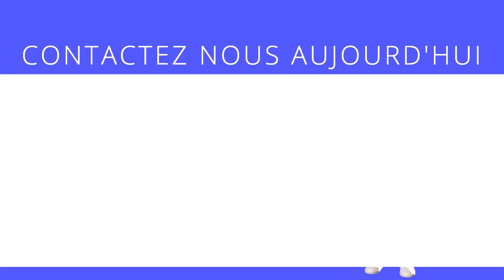smartketing.ch - Agence de marketing digital à Les Mélets – Meilleur rapport qualité/prix en Suisse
et réservez votre consultation gratuite en ligne via ce lien

Vous êtes entrepreneur et désirez développer vos ventes en ligne avec une agence de proximité focalisée sur les besoins des petites et moyennes entreprises en Suisse romande. Vous êtes à la recherche d'une agence locale sachant communiquer en français, allemand, anglais et dans toutes les principales langues parlées dans le monde

Notre agence de marketing digital est adaptée aux entreprises de petite et moyenne taille. Nos prix sont concurrentiels à l'international et nous utilisons les meilleurs outils et plateformes pour vous assurer un retour sur investissement en identifiant de nouveaux prospects et les transformant en clients fidèles. Retour sur investissement garanti!